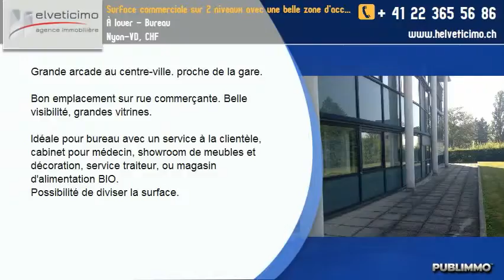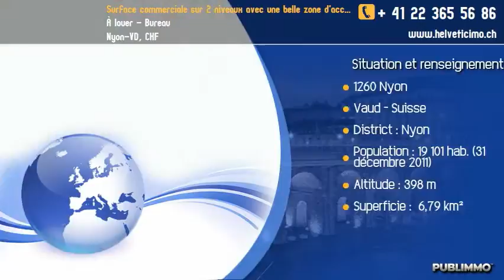À louer - Bureau Nyon-VD, CHF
Grande arcade au centre-ville. proche de la gare.

Bon emplacement sur rue commerçante. Belle visibilité, grandes vitrines.

Idéale pour bureau avec un service à la clientèle, cabinet pour médecin, showroom de meubles et décoration, service traiteur, ou magasin d'alimentation BIO.
Possibilité de diviser la surface.